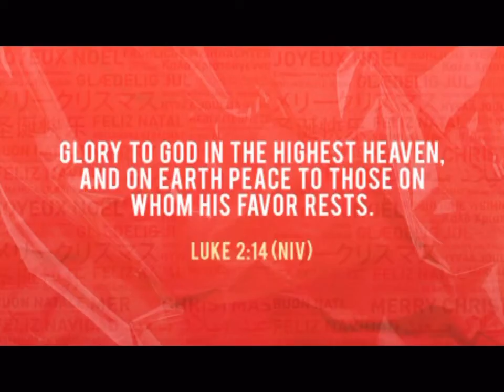Joy to the World week 3